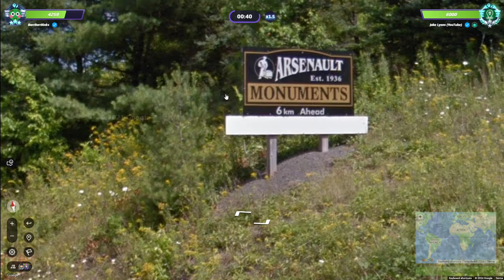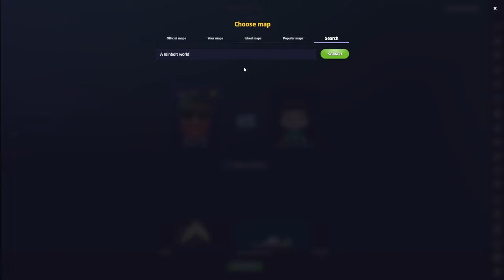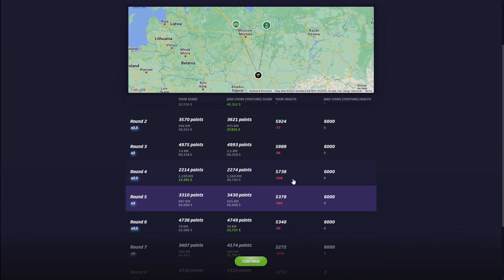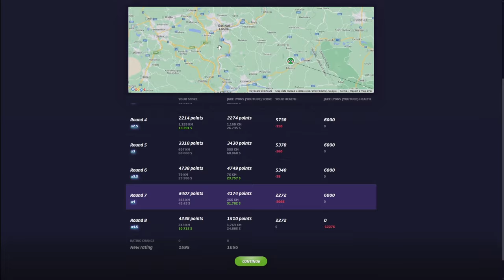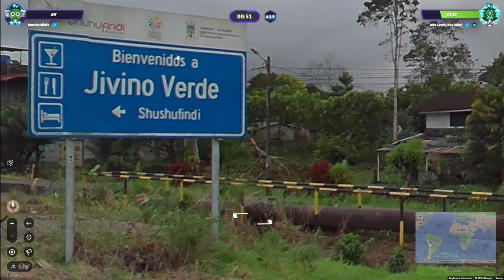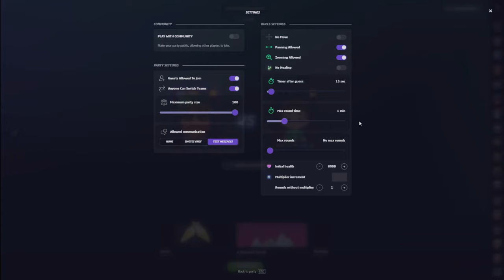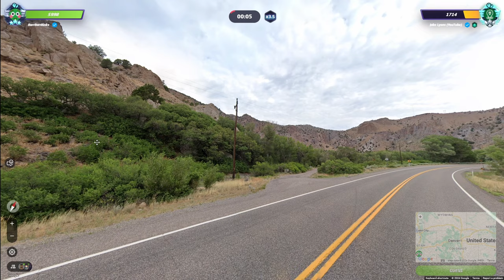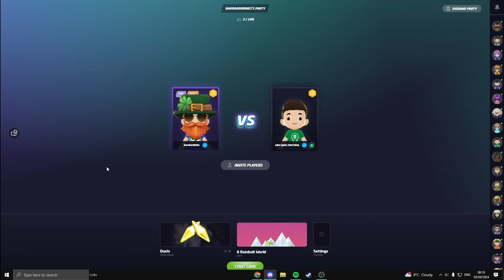Road To The Geoguessr World Cup - All-Stars - Jake Lyons